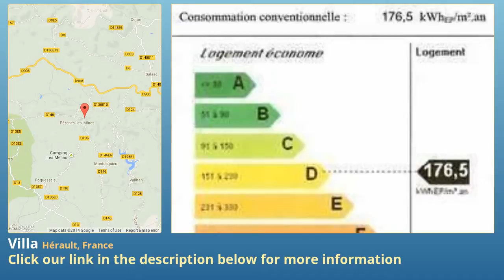Villa for Sale in Hérault, France on frenchlife.biz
Recent single storey villa with 137 m² living space including 3 bedrooms and 2 bathrooms, with an independant apartment of 39 m² on a 759 m² plot with no overlooking and with pool. Located just 30 m from the Canal du Midi! Superb village.

Property features:

Swimming pool

Commercial

Immediately habitable

Reduced price

Bungalow or single storey

City/town/village centre

Includes one or more Gites

House

Rural location

Property Details:

Nice village with restaurants and a small shop, 10 minutes from Capestang, 20 minutes from Beziers and Narbonne, 15 minutes from the motorway and 25 minutes from the coast.

Main villa = Living room of 51 m² with opening onto the front terrace, fireplace conduct and open onto an equipped kitchen of 10.7 m² (upper and lower units, induction hob, electrical oven and sink) + utility room of 8.7 m² + hall of 8 m² + wc + 2 bedrooms of 13.4 m² and 11.7 m² + bathroom of 6.4 m² (bath/shower, 2 washbasins) + bedroom of 15 m² en suite with wc and shower.

Appartment of 39 m² = Kitchen (lower units and sink) + bedroom + washroom (shower, wc and washbasin).

Exterior = Piscine (10x5m) with chlorine filtration and jaccuzi steps + landscaped land with views onto the garrigue + independant garage of 25 m².

Sundry = Construction of 2005 + electrical heating and reversible air conditionning + annual land tax of 1000 Euros.

Price =  Euros (Very nice, steps away from the Canal)